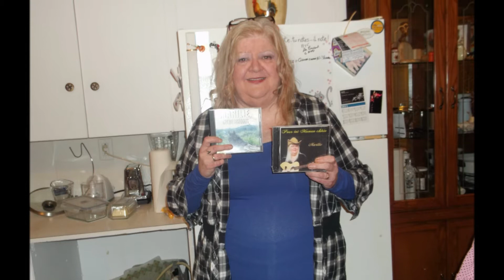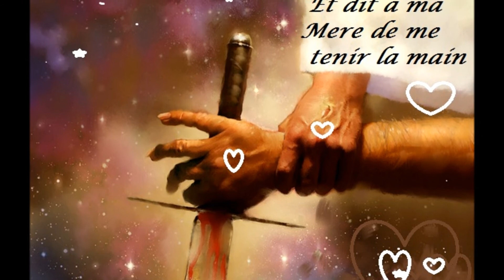pour remercier tout ceux qui ont participer a ce vidéo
merci tlm xxxx marilie